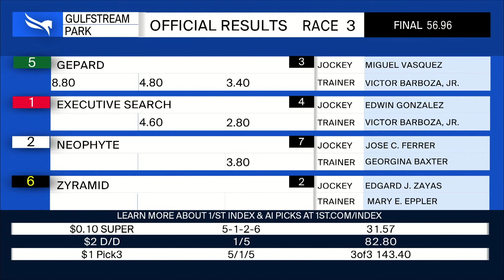Gulfstream Park May 17, 2024 Race 3